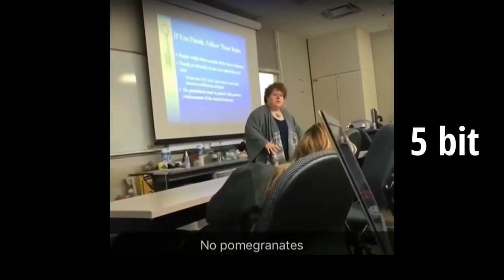"NO PoMeGranAte" with 1 bit audio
Which Bit sounded the best?